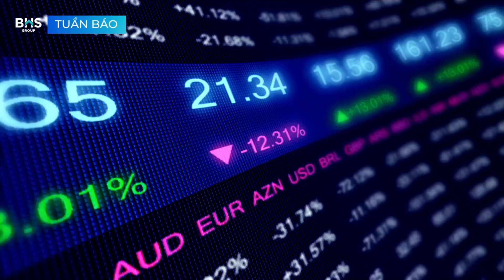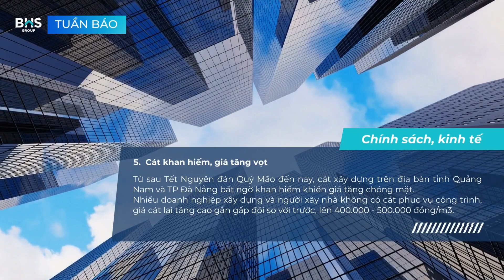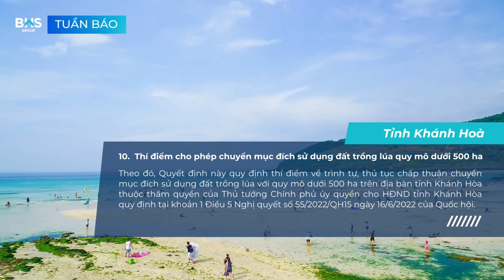[27/02/2023] BHS Group - Bản tin Bất động sản số 132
Tìm hiểu thêm tại:
1. Đề xuất tiếp tục giảm thuế giá trị gia tăng từ 10% xuống còn 8%
2. Kiến nghị điều chỉnh lại hệ số rủi ro đối với các phân khúc bất động sản
3. Một loạt ngân hàng có động thái hạ lãi suất tiết kiệm
4. Những sắc thuế bất động sản dự kiến áp dụng
5. Cát khan hiếm, giá tăng vọt
6. Đề xuất giãn nợ gốc, lãi vay cho doanh nghiệp bất động sản khó khăn
7. Giá thép hôm nay 24/2: Thép trong nước tăng giá lần thứ 5
8. Giá chung cư cho thuê tăng đột biến
9. Hà Nội xây dựng 13 khu tái định cư phục vụ GPMB đường Vành đai 4
10. Thí điểm cho phép chuyển mục đích sử dụng đất trồng lúa quy mô dưới 500 ha
11. Novaland xin gia hạn hoặc trả lô trái phiếu 1.000 tỷ bằng bất động sản